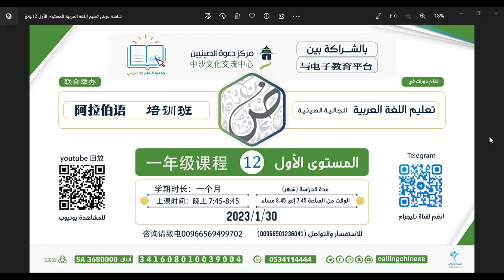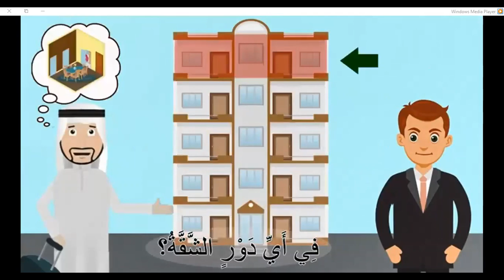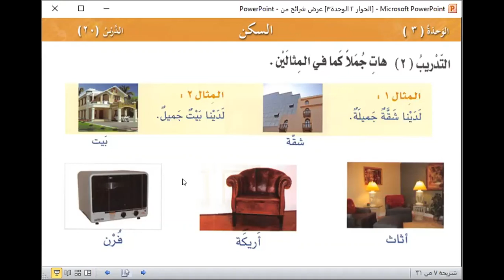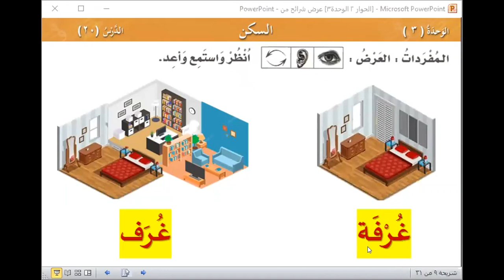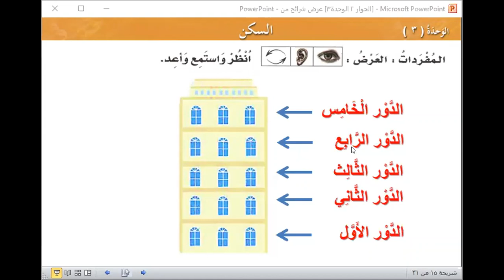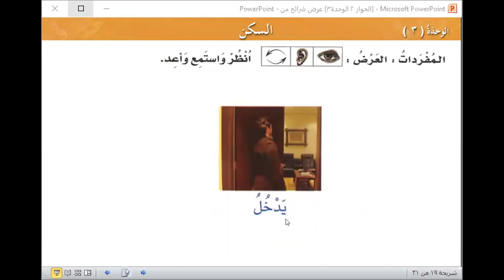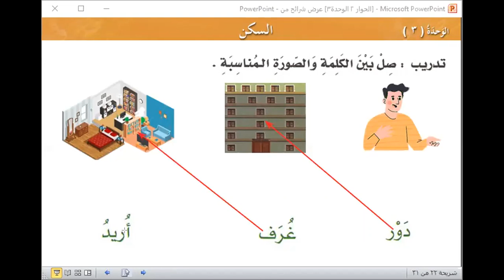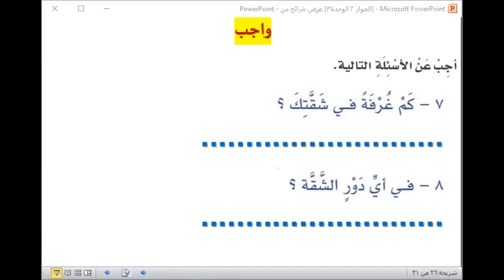一年级课程 12 تعليم اللغة العربية للصينيين ـ المستوى الأول ـ الدرس الثاني عشر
🌤️ وسائل تعريف الصينيين بالإسلام
伊斯兰介绍 重要链接

🖥️ موقع الحوار الالكتروني باللغة الصينية المبسطة
认识伊斯兰 线上咨询网站（简体中文）

🎙️ موقع الحوار الالكتروني باللغة الصينية التقليدية
认识伊斯兰 线上咨询网站（繁体中文）

💻 رابط الحوار الصيني (واتساب)
线上咨询 whatsapp
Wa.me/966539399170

🏮 رابط
抖音链接

رابط المكتبة الصينية بموقع المركز
中沙文化交流中心 书库链接

ويشات مركز دعوة الصينيين
微信中文呼叫中心
China1435

😍 ساهموا معنا في إيصال رسالة الإسلام لشعب المليار
同我们一起传播

🤲🏻 شاركنا في نشر هذا الروابط فالدال على الخير كفاعله
推荐给您需要的朋友

线上咨询 whatsapp
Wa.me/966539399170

🏮 رابط
抖音链接

China1435

同我们一起传播